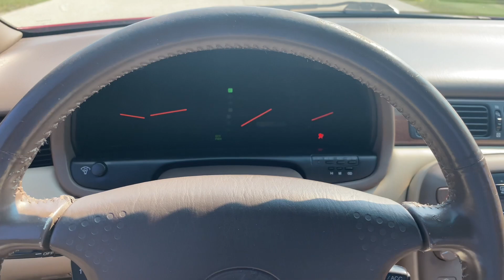1998 Lexus SC300 walkaround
Startup and walkaround of cream puff Lexus